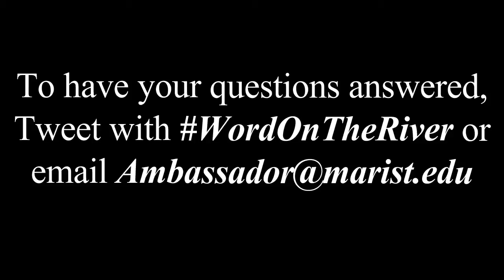Marist Word On The River: "Thanksgiving at Marist"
Follow Marist senior Eric Croci around campus as he talks with fellow Red Foxes about Thanksgiving!